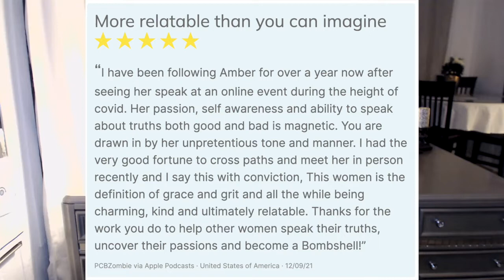The EXACT Way to Coach Yourself Through Any Problem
In this episode of the Bombshell Business Podcast I teach you the Bombshell Business Woman Coaching Framework, so no matter what you are going through, or who is or is not available to talk you through a challenge, you will have the framework to coach yourself through any problem.

Move through these five filters to go from overthinking and flustered, to strategic, supported, and purposeful.

Heart: Unlock your truth

Mind: Create your strategy

Grit: Ground yourself in unwavering strength

Community: Seek and share support

Service: Harness and focus your greatness

When you get in the routine of running your specific problems through these filters, you will see just how simple it is to overcome analysis paralysis and lean into your inner knowing. After all, the only person who has the answers to your life is YOU.

Can a great coach ask great questions to help you find your truth? Absolutely. But what if you got in the habit of coaching yourself? Great leaders lead themselves first. Oh, and remember…progress, not perfection!

Links and Mentioned Resources

To apply to be laser coached for free and be featured on the show,